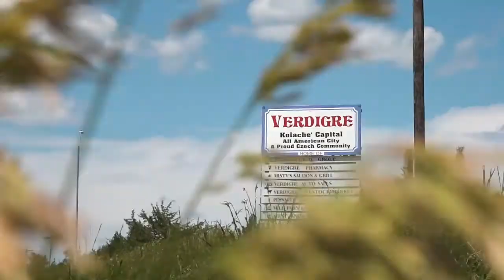News Channel Nebraska Sizzle Reel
News Channel Nebraska more than just a T.V. Station we are a part of the community.